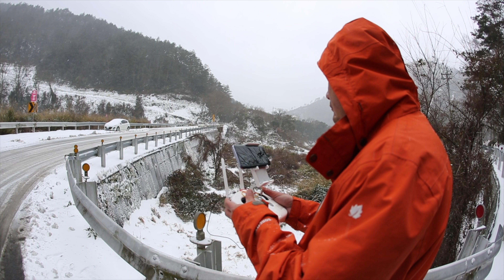【另個角度。旅行】雪落思源 - 空拍完整版